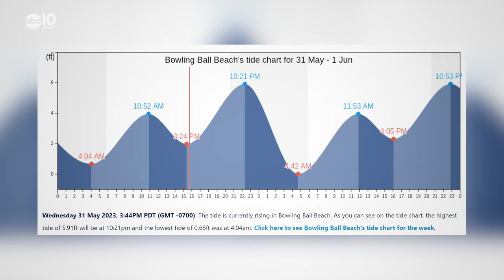The mystery of Bowling Ball Beach | Bartell's Backroads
Here's how gigantic, round rocks ended up on the Mendocino Coast at a place called 'Bowling Ball Beach.'